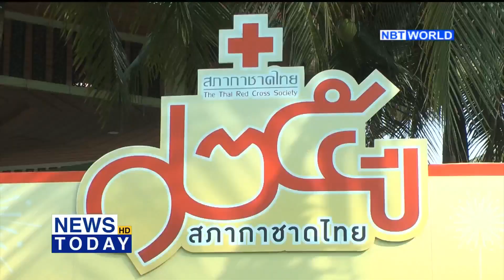Public invited to Thai Red Cross Fair 2018 at Lumphini Park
The Thai Red Cross Society is inviting members of the public to visit the Thai Red Cross Fair 2018, which will kick off late this month in the heart of Bangkok.